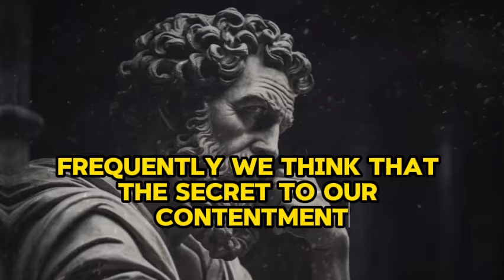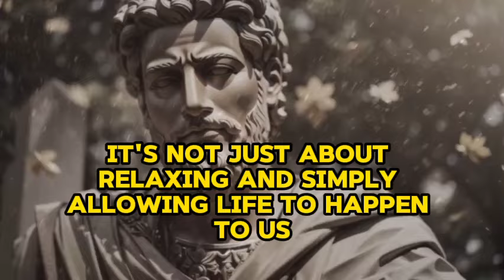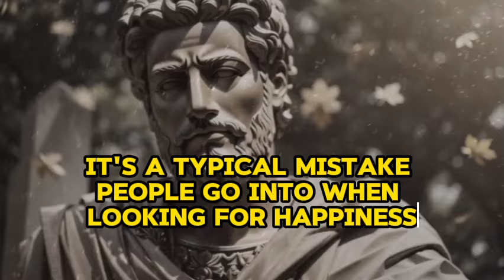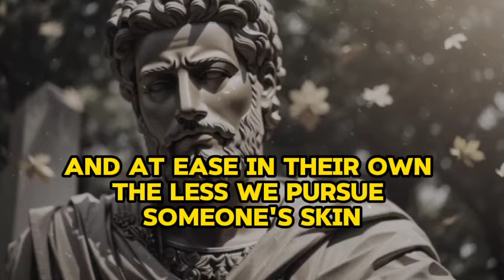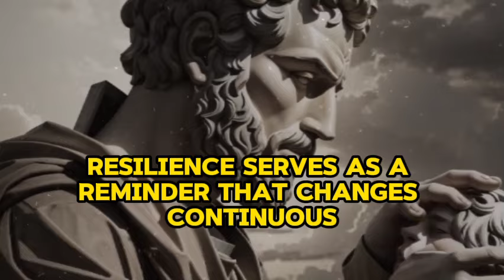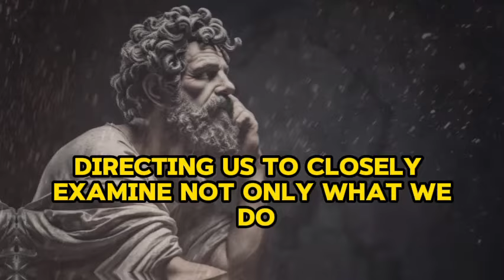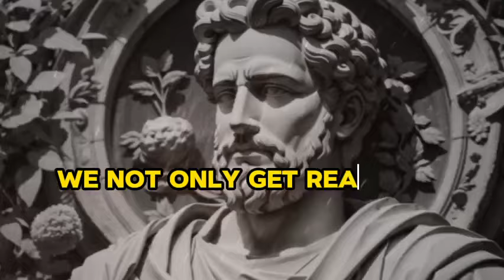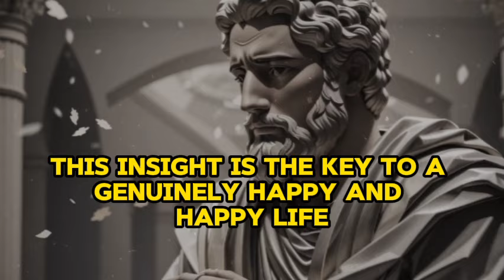Make Any Woman Miss You So Badly By Adopting These 11 Things | Stoicism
Title: Make Any Woman Miss You So Badly By Adopting These 11 Things | Stoicism

Description:

Are you tired of the same old dating advice that promises the moon but delivers nothing but confusion? Look no further! In this video, we delve deep into the timeless philosophy of Stoicism to uncover 11 powerful strategies that will make any woman miss you so badly, she'll be counting down the minutes until she sees you again.

Stoicism, an ancient Greek philosophy founded by Zeno of Citium in the early 3rd century BCE, offers a practical and actionable approach to life's challenges, including relationships. By embracing Stoic principles, you can transform yourself into a man of irresistible magnetism, leaving a lasting impression on any woman fortunate enough to cross your path.

So, what are these 11 transformative strategies inspired by Stoicism? Let's dive in:

Cultivate Inner Strength: Stoicism teaches us to focus on what we can control and let go of what we cannot. By cultivating inner strength and resilience, you become a pillar of stability that any woman would yearn to have by her side.

Practice Emotional Detachment: While it's natural to experience emotions, Stoicism encourages us to observe them with detachment rather than being consumed by them. This emotional mastery not only empowers you but also intrigues and captivates women.

Live in the Present Moment: One of Stoicism's core tenets is to focus on the present moment, letting go of past regrets and future anxieties. When you're fully present with a woman, she'll feel valued and cherished like never before.

Maintain Integrity: Honesty and integrity are cornerstones of Stoic virtue. By living in alignment with your principles, you earn the trust and respect of those around you, including the women in your life.

Embrace Adversity: Stoics view adversity as an opportunity for growth rather than a setback. By embracing challenges with courage and resilience, you inspire admiration and awe in women who witness your strength.

Practice Gratitude: Gratitude is a potent antidote to negativity and entitlement. By expressing gratitude for the blessings in your life, you cultivate a mindset of abundance that enriches your relationships with women.

Be Self-Sufficient: Stoicism teaches self-reliance and independence. By cultivating your own passions and pursuits, you become a man of depth and substance, drawing women to you like moths to a flame.

Master the Art of Listening: In a world filled with noise, genuine listening is a rare and precious gift. By mastering the art of listening with empathy and understanding, you forge deep connections that women crave.

Exude Confidence: Confidence is irresistible, and Stoicism provides a solid foundation upon which true confidence can flourish. By knowing yourself and staying true to your values, you exude an aura of self-assuredness that women find irresistible.

Practice Patience: In a fast-paced world, patience is a rare virtue. By practicing patience in your interactions with women, you demonstrate respect and consideration, planting the seeds for a lasting connection.

Lead with Virtue: Ultimately, Stoicism teaches us to lead lives of virtue and excellence. By embodying noble qualities such as wisdom, courage, and compassion, you become a man of true worth, leaving a legacy that transcends time.

Incorporate these 11 Stoic principles into your life, and watch as women begin to miss you so badly, they'll wonder how they ever lived without you. Are you ready to unlock the secrets of Stoic attraction? Hit play now and start your journey towards becoming the man women can't help but miss.

Remember, true attraction begins from within. By embracing the wisdom of Stoicism, you'll not only make women miss you but also become the best version of yourself in the process. So, what are you waiting for? Dive into the timeless teachings of Stoicism today and watch your love life transform before your eyes!